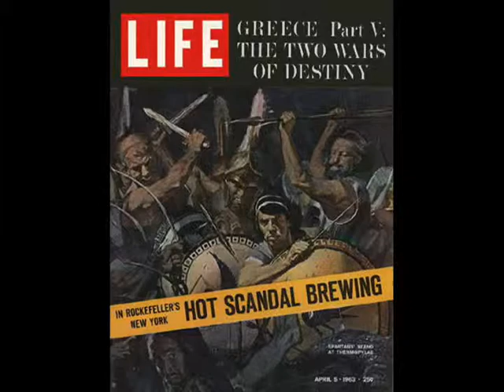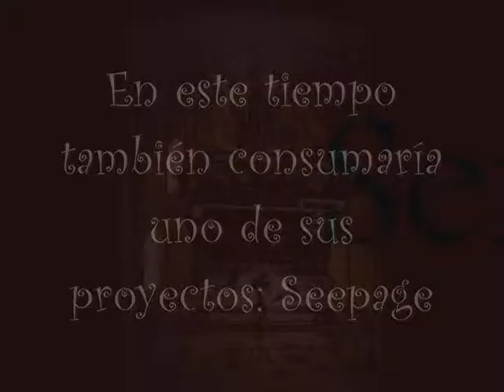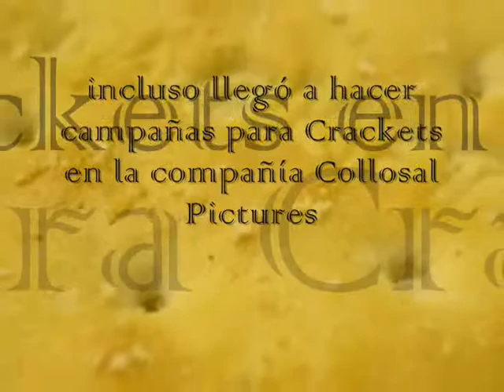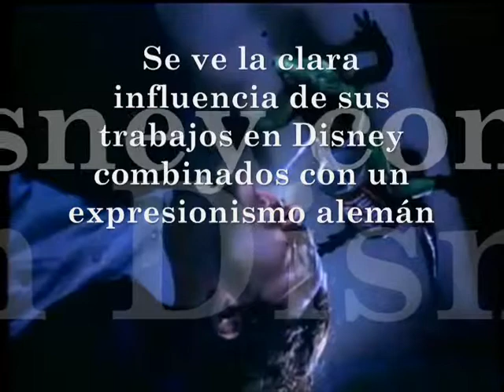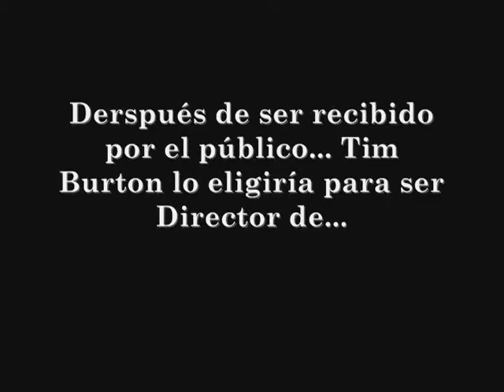Henry Selick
Primera parte de la vida de Henry Selick